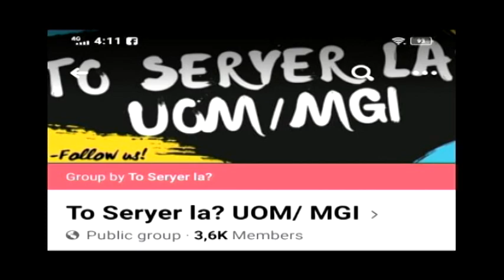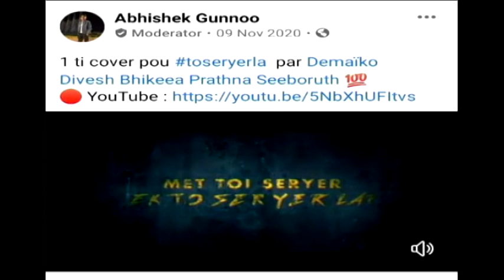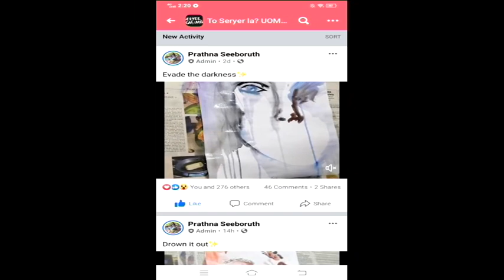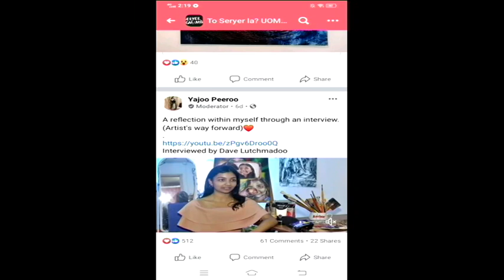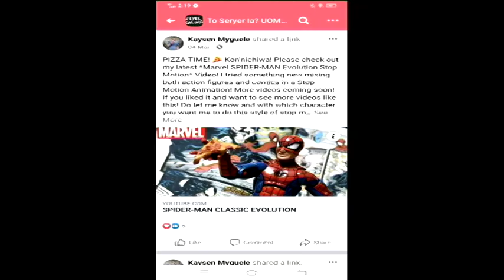Interview of Prathna, Student in Fine Arts at the University of Mauritius